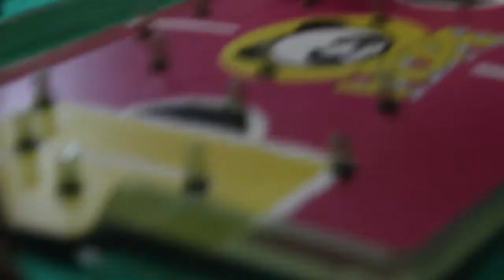Primeira Copa Mundial de Futebol de Dedo